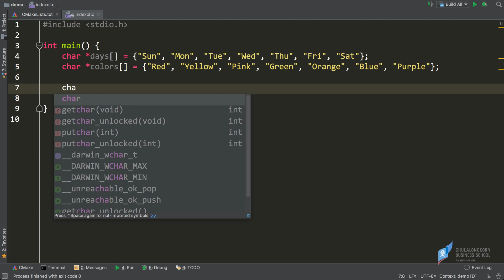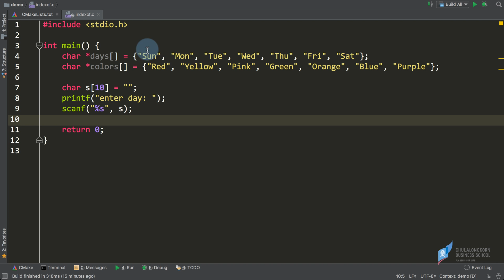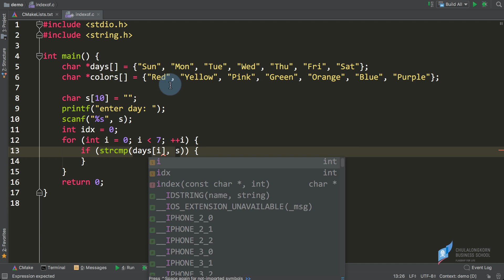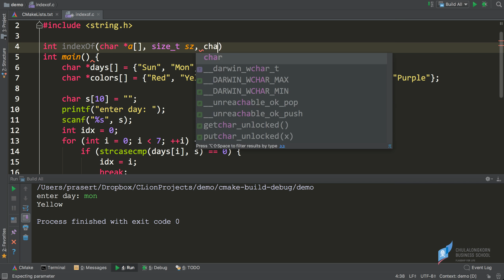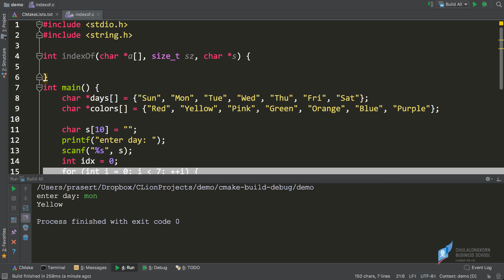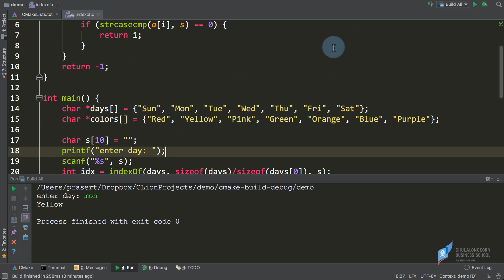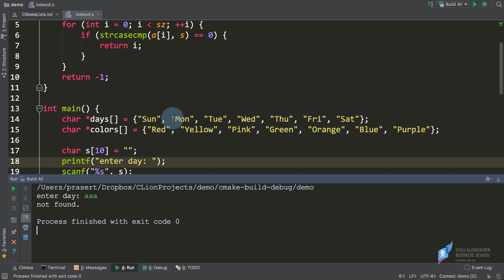สอนภาษาซี C: การหาสีประจำวัน เช่น วันจันทร์สีเหลือง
การทำ parallel array
การหาว่าค่าที่ระบุเป็นสมาชิกตำแหน่งใดในอะเรย์

=== ดาวน์โหลดไฟล์ตัวอย่างได้ที่